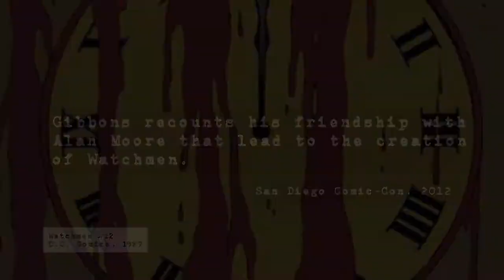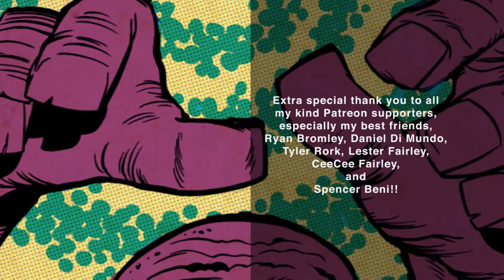Dave Gibbons | The Man Who Has Everything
Dave Gibbons recounts the friendship and circumstances that lead to the Hugo Award winning, Watchmen.

Executive Producer: Chris Wisnia
Post Production: Schantz Studio Productions
Crew: Dan Hart
Todd Hodges
Scott Panco
Gerry Chow
Anthony Desiato
Justin Sane
Chris Brandt
Mark Rodrigues